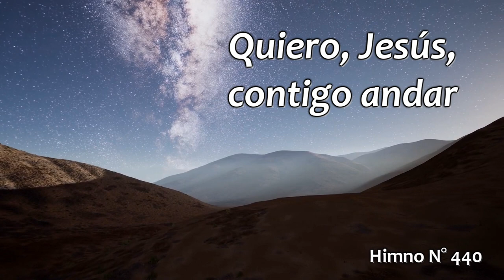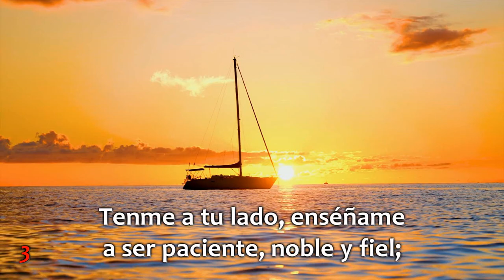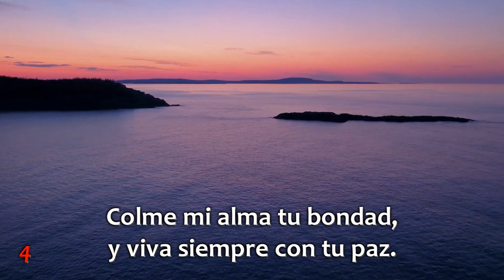Quiero, Jesús, contigo andar. Himno N° 440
Himno 440.

Quiero, Jesús, contigo andar.

Letra: Washington Gladden.
Vers. esp.: Héctor Pereyra Suárez.